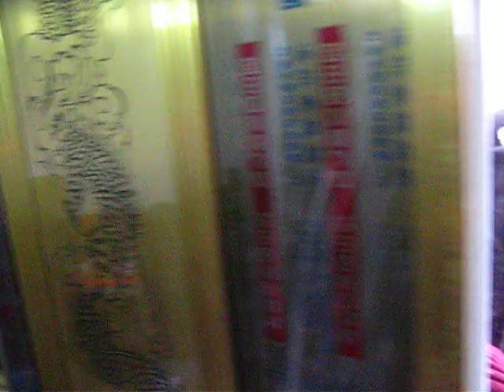Wedding feast at Er Wang Dong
21 dishes!

[COPYRIGHT NOTE: Regarding the ambient/background music -- this event was filmed in an open space where various (background) music was being played.